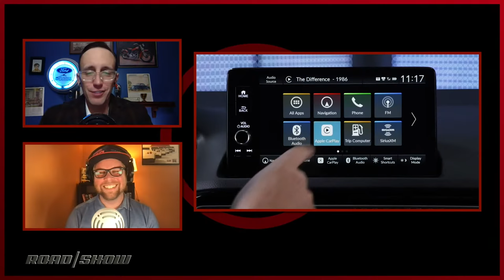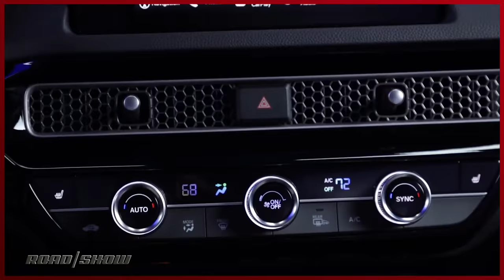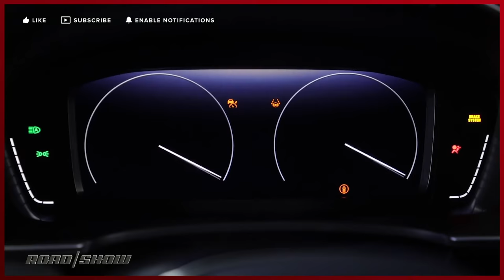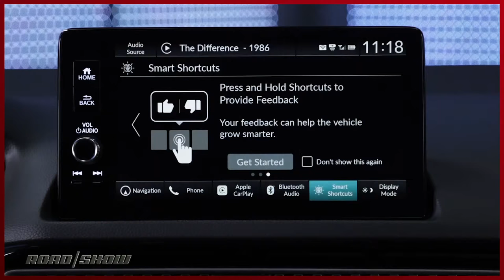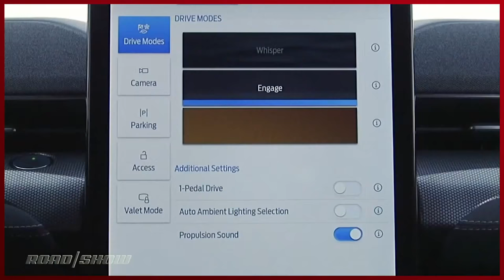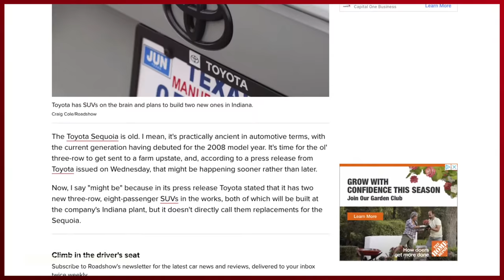2022 Honda Civic: A deeper dive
Join Roadshow News Recap as we dive into the 2022 Honda Civic and answer your questions! We also discuss the new Ford Mustang Mach-E GT, Hyundai's hot Kona N and is Toyota building two giant new SUVs?

Hosted By: Craig Cole & Sean Szymkowski
Produced By: Evan Lee Miller

O21STACK